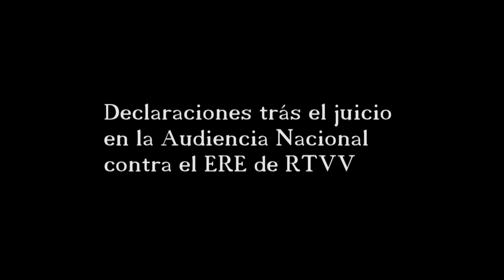Juicio AN contra ERE RTVV (Completo) 15 07 2014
Declaraciones de compañer@s de Canal9 y el abogado de CGT que lleva el caso, antes y después del juicio en la Audiencia Nacional contra el ERE en RTVV.
En Madrid, c/ Goya, 14.